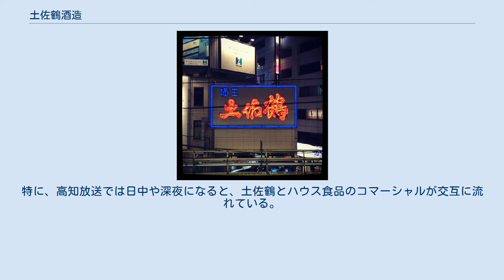土佐鶴酒造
土佐鶴ネオンサイン 土佐鶴酒造株式会社（とさつるしゅぞう）は、高知県安芸郡安田町に本社を置く日本酒メーカーである。
 1773年（安永2年）、土佐の材木商、広松家によって創業される。
1845年（弘化2年）酒造専業となる。
「土佐鶴」の酒銘は、「土佐日記」の紀貫之の和歌「見渡せば 松のうれごと 棲む鶴は 千代のどちとぞ おもふべらなる」から取ったものである。
 ヨーロッパでは、フランスの代表的高級グルメショップ「フォーション」で1970年代から取り扱われており、現地の和食レストランでは、主に「土佐鶴」を取り扱う店も多数存在している。
 長年に渡り、「土佐鶴」（とさつる）を主力商品とし、現在は深層水を利用したゆずリキュールの「土佐のゆず酎」や、本格焼酎「龍馬の海援隊」なども製造販売している。
また、地元のテレビ局、高知放送における土曜10時枠（現在は『土曜ドラマ』を同時ネット）の時代劇枠時代からの古参スポンサーとしても知られる。
 平成14酒造年 - 29酒造年 古くから広告宣伝費を惜しまないことで知られる企業であり、1980年代頃からは坂本龍馬の生きた時代をテーマにしたシリーズCMを展開した。
2014年に入るとサラリーマンが出演するという現代風のCMも製作。
 かつてはゴールデン枠のローカルセールス枠で筆頭スポンサーになるケースが多かったが、2009年3月いっぱいで該当枠は消滅した。
 かつての提供読みの際のキャッチフレーズは「日本の酒を代表する“酒王 土佐鶴”」だったが、現在では使われていない。
 ただし、現在も高知県内の各放送局では一日中土佐鶴のCMがよく放送されている（ネット受け番組開始直前のコマーシャルはこれが多い）。
特に、高知放送では日中や深夜になると、土佐鶴とハウス食品のコマーシャルが交互に流れている。
テレビ高知の場合は徳島製粉やコーワのコマーシャルと流れる。